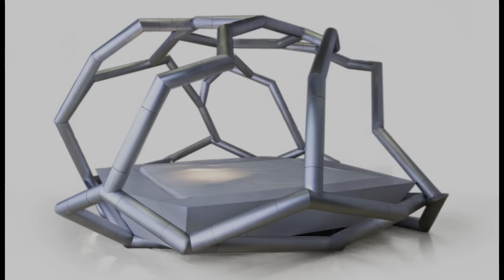বিশ্বের সবচেয়ে অদ্ভুত কিছু বেড যা দেখে বেহুশ হয়ে যাবেন | Weird Bed Designs In The World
বন্ধুরা আজকের এই ভিডিওতে আমি আপনাদের দেখাবো বিশ্বের সবচেয়ে দামি এমন কিছু স্মার্ট এবং এডভান্স টেকনোলজির তৈরি করা বেড যা শুধু ঘুমানোর জন্য নয় । যেগুলো ডিজাইন এবং ফিচার দেখে আপনি হতভম্ব হয়ে যাবেন। আর এগুলোর মধ্যে কিছু বেড এমনও রয়েছে যেখানে আপনি জীবনে একবার হলেও ঘুমাতে চাইবেন। এই কনসেপ্ট এর উপর ভিত্তি করেই অনেক কোম্পানি ইদানিং আজব এবং অদ্ভুত ডিজাইনের কিছু বিছানা তৈরি করেছে যা আপনি প্রথমবার দেখতে চলেছেন।

📺 You will see in today's video 👇
সবচেয়ে,দামি,বেড,strange beds,Unusual Bed Designs In The World,weird beds,most unique beds,unusual beds,Unusual Beds Not Only For Sleep,বিশ্বের সবচেয়ে দামি কিছু বেড যা শুধু ঘুমানোর জন্য নয়,apni ki janen,বিশ্বের সবচেয়ে দামি ১০টি বেড,20 awesome beds you won't believe exist,পৃথিবীর সবচেয়ে দামি কিছু বেড,মিলিয়ন ডলারের বিছানা কিন্তু ঘুমানোর জন্য নয়,most unusual beds,amazing beds designs,দামি ৫টি বেড,অদ্ভুত ফার্নিচার,most unusual bed designs,cool and unusual bed designs